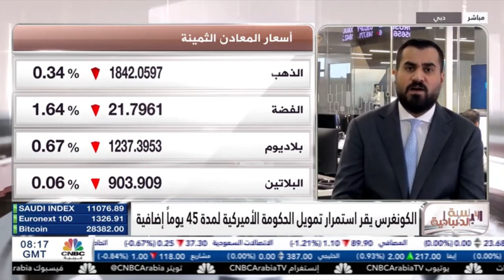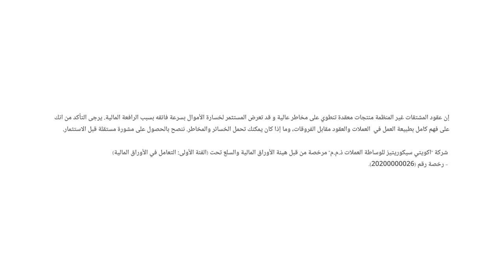الولايات المتحدة تتجنب الإغلاق الحكومي بعد إقرار قانون تمويل فيدرالي مؤقت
بعد الأداء السلبي في الربع الثالث من العام الحالي، نظرة حول تحركات وول ستريت.
نظرة نحو تحركات السندات الأمريكية، الذهب، الدولار.
 تمكن المشرعون في مجلسي الكونجرس من تمويل مشروع تمويل مؤقت للحكومة الفيدرالية، لمدة 45 يوما، والذى يسمح باستمرار عمل الحكومة ومواصلة مناقشة مشروعات قوانين المخصصات المالية.